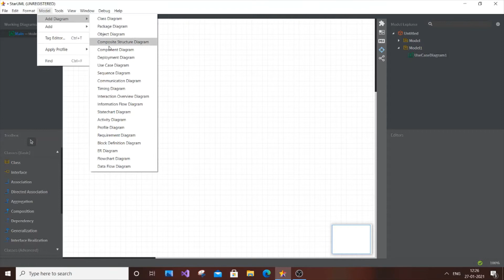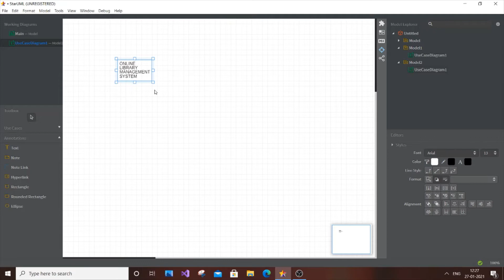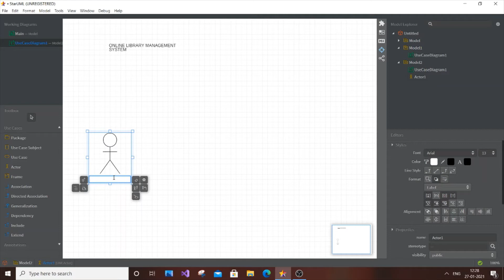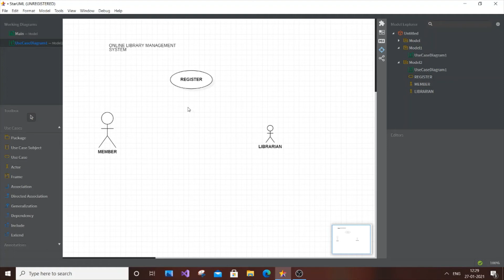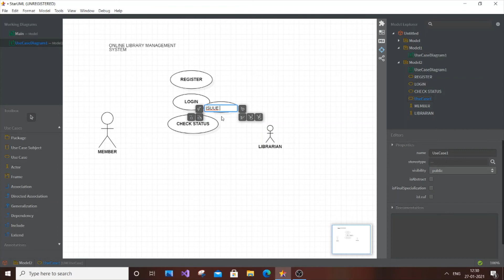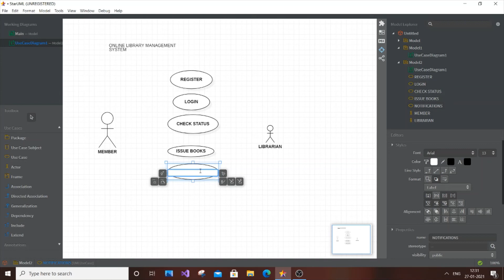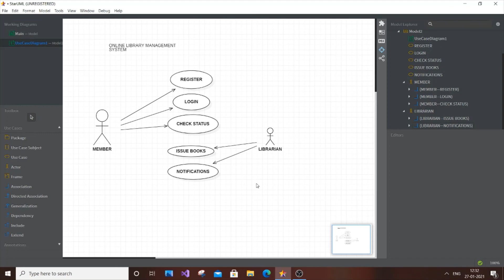Use case diagram in Uml | Use case in Staruml tutorial | Software engineering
How to draw use case diagram in Staruml in software engineering is shown in this video
Library management system is shown as an example